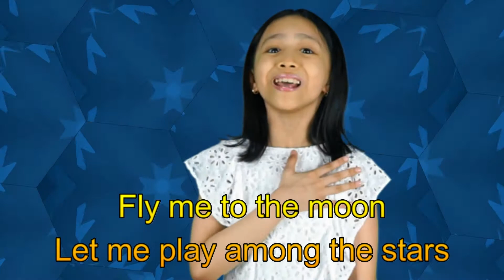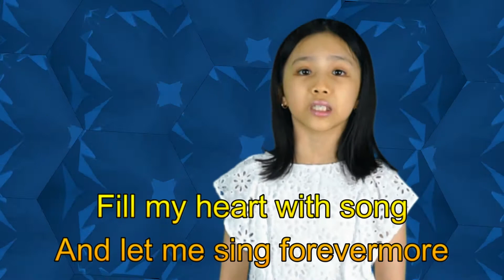Fly Me to the Moon - Alex Casacop